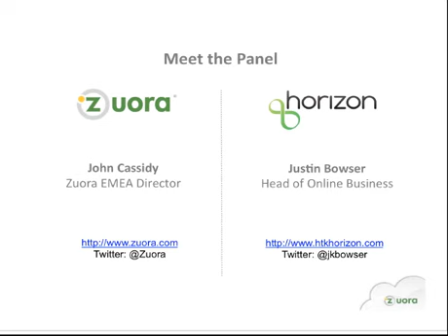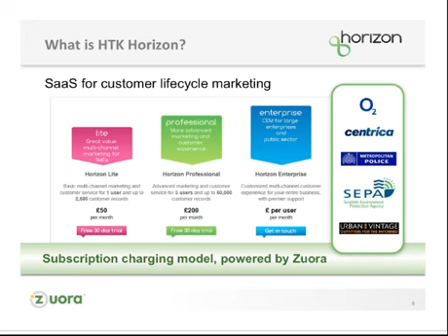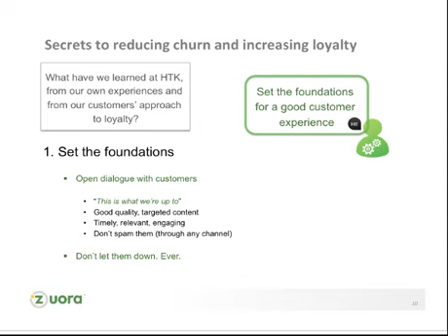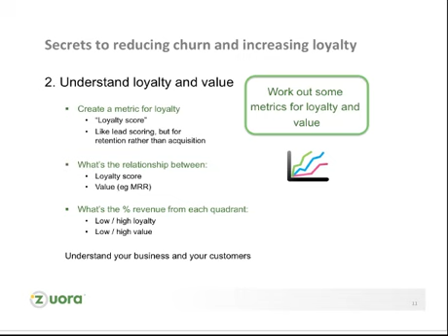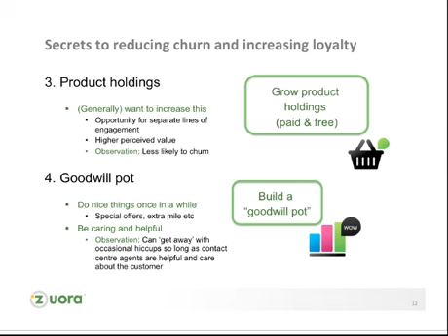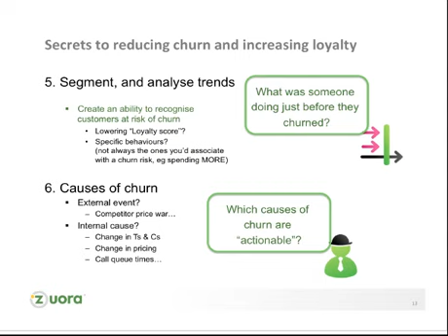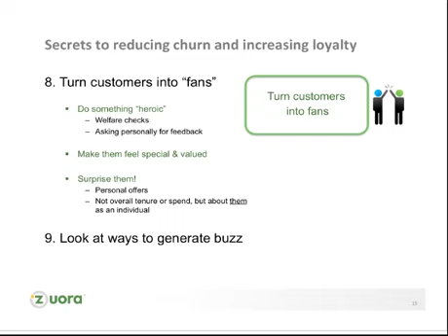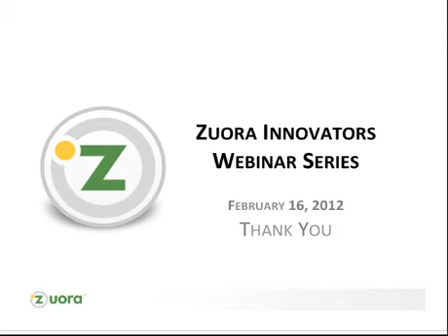Secrets to Reducing Subscription Churn and Increasing Loyalty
Reducing customer churn and increasing loyalty is key in the Subscription Economy. Join HTK's Managing Director, Justin Bowser as he gives you the inside scoop on how to do just that with the help of Zuora.